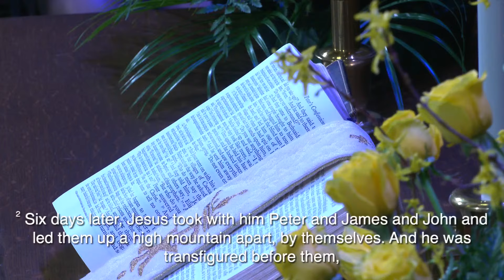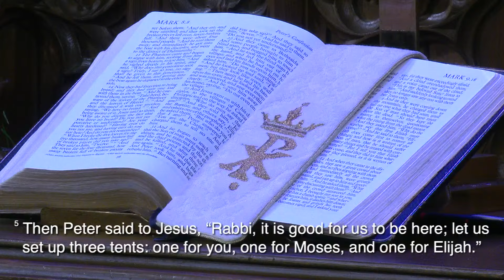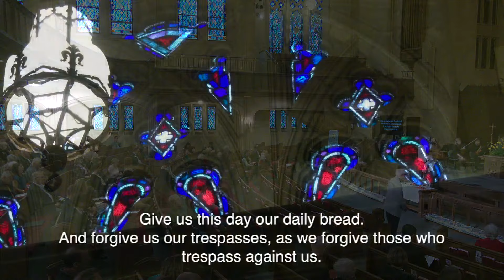February 11, 2024: Traditional Worship Service